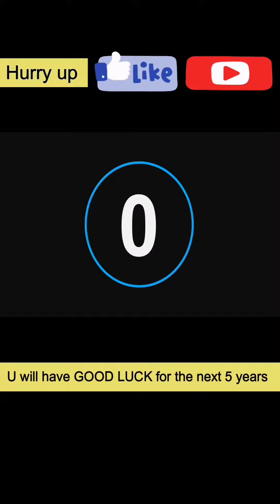Cute Cat kitchen mowing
animals, Pets, dogs, cats, Entertainmentanimal, reaction, tiktok, animal, grow up
    Link 👇👇👇👇👇👇

👉 JAKI Cat Anti-Scratch Shoes for Cats, Adjustable Rubber Cat Feet Covers Cat Paw Protect for Cat of Various Sizes, Cat Boots for Cats Bathing and Shaving in Family ( Amazon )

meme review, gamers, funny
funny memes
motivation
gaming
games
amazing
challenge
funny
funnyvideos
music
tiktokvideo
hollywood
mobilegames
anime
facts
2021
technology
funnyvideo
how
bollywood
comedy
india
indian
hindi
nboxing
army
news
viral
vlog
hindi
india
bharat
asia
documentary
stories
funny
tricks
world
dunia
shorts
short
Short
tiktok videos
funny videos
songs
movie
shorts
short
top facts
animlas
home
gadgets
fail
stubborn
hindi story
science
education
hindi
urdu
hindi
india
asia
english
urdu kahani
hindi story
history
documentary
stories
funny
world
shorts
Shorts
short
Short
tiktokvideos
funnyvideos
songs
movie
shorts
short
animlas
Stubborn
hindi story
shortsvideo
youtubeshorts
youtuber
youtubeshort
music
shortvideos
trending

asmr
azscreenrcorder
art
anime
alightomtion
attitude
amongus
ajjubhai
apex
android
bjmi

bollywood
beautiful
beauty
blackpink
com
india
instagood
indonesia
indian
islam
instrumental
iphone
inspiration
invteandearn
jeaus
jungkook
jimin
japan
jedagjedug
jin
jhop
jedagjedugviral
jonathan
joker
kids
kpop
karaoke
kinemaster
kerala
k
krishna
kwai
king
live
love
livestream
livetipsandtricks
lovestatus
latestnews
lyrics
lockdown
life
minecraft
music
mobilegames
memes
motivation
mobilelegends

news
nature
newstatus
newsong
nocopyrightmusic
newwhatsappstatus
naruto
nba
noticias
omletarcade
online
op
onetabe
oneprice
odisha
of
oneplusnord
one
one plus 7t
pubg mobile
pubg
ps4
pakistan
pubgm
pubglite
pubgindia
quran
quotes
quedateencasa
quarantine
queen
quiz
quarentena
quick
q
reblox
raistar
reels
rap
romantic
remix
review
reaction
romanticstatus
relax
status
short
shortsvideo
shorts
shortvideo
song
smul
sad
trending
turnip_live
turnip
totalgaming
tutorial
tamil
tarot
trend
unboxing
upsc
usa
update
urdu
ufc
uk
up
uae
urdupoetry
viral
videos
vlog
withme
world
walkthrough
whatsappstatusvideos
workout
whatsapp_status
warzone
whatsappstatus
xbox
xbox1
x1freefire
xiaomi
Ytshort
youtubevideo
yoga
youtuber
youtubechannel
youtubeshort
ytshort
youtuber
hindi
urdu
top10
top5